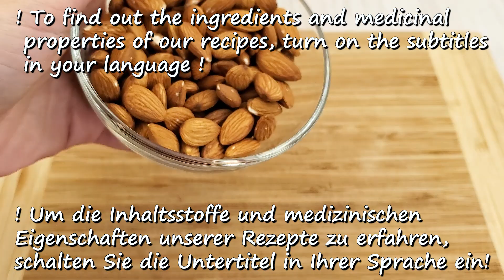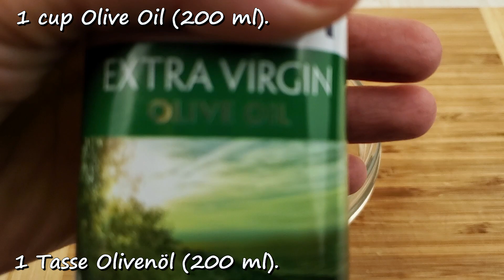Haare fallen aus? Weine nicht! Probieren Sie dieses Rezept! Haare wachsen wie verrückt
m die Inhaltsstoffe und medizinischen Eigenschaften unserer Rezepte zu erfahren, aktivieren Sie die Untertitel ⚙️ in Ihrer Sprache.

❗️ Klicken Sie im Youtube-Player auf das rechte
 Symbol EINSTELLUNGEN - UNTERTITEL und
 wählen Sie Ihre SPRACHE❗️ Danke !

Gesund bleiben!

HINTERLASSEN SIE EINEN KOMMENTAR oder stellen Sie mir eine Frage zum Rezept. Gerne antworte ich Ihnen.

📢 Du kannst dieses Video auch mit deinen Freunden in sozialen Netzwerken teilen, damit sie wissen, welches Rezept dir am besten gefallen hat 📢